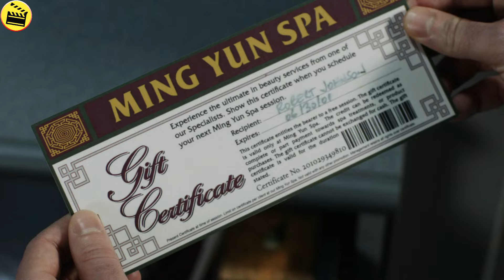AGASOBANUYE KUBUGOME FINAL DESTINATION